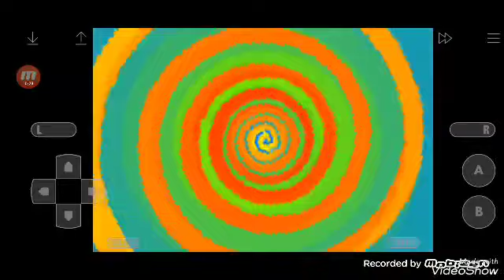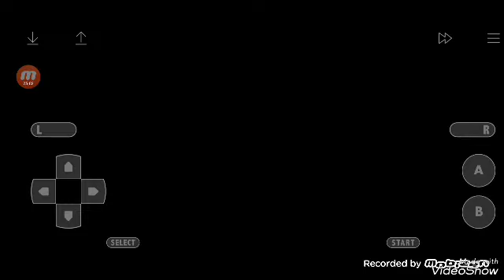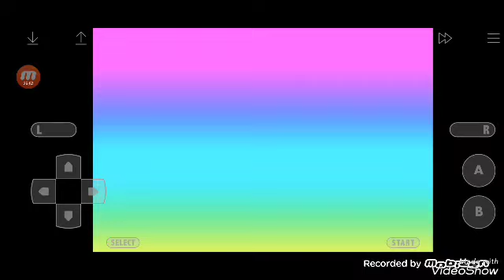Wario Land 4 Part 5| Pencils And Pigs